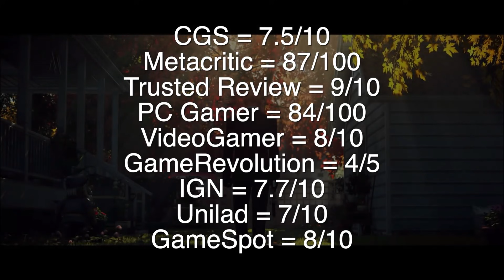Hitman 2 รีวิว [Review]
Thanks for part of video and contents from Metacritic, Unilad, IGN, GameSpot, IO Interactive, Warner Bros. Interactive Entertainment and Playstation

เนื้อหาของ Console Gamer Station มีการนำเอาข้อมูลประกอบจากหลากหลายแหล่ง  เช่น Metacritic, Unilad, IGN, GameSpot, IO Interactive, Warner Bros. Interactive Entertainment, Playstation รวมกับความเห็นของทีมงาน

CGS = 7.5/10
Metacritic = 87/100
Trusted Review = 9/10
PC Gamer = 84/100
VideoGamer = 8/10
GameRevolution = 4/5
IGN = 7.7/10
Unilad = 7/10
GameSpot = 8/10

Hitman 2 ไทย, Hitman 2 รีวิว, Hitman 2 review, เกมรีวิว, รีวิวไทย, game review, game รีวิว, เกม review, รวมคะแนน, review score, console gamer station, เกมส์ multi, stealth game, เกมส์รอบเร้น,